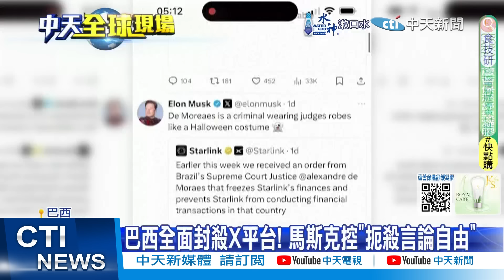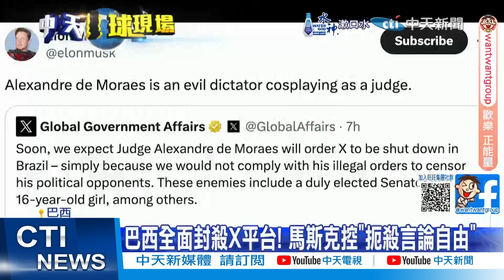【每日必看】仙賓礁衝突再起! 陸控菲"坐灘"船艦"尋釁肇事"｜仙賓礁中菲衝突 大陸指菲複製"仁愛礁坐灘" 20240901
00:00 仙賓礁衝突升級日媒關注 美大使發文挺菲
01:08 仙賓礁衝突再起! 陸控菲"坐灘"船艦"尋釁肇事
01:40 中菲仙賓礁又撞船! 陸媒:美P-8A偵察機現場干擾
02:28 中菲互控衝撞! 美駐菲大使:與菲國站在一起
03:52 仙賓礁中菲衝突 大陸指菲複製"仁愛礁坐灘"
05:11 巴西封殺X平台! 馬斯克大戰法官 星鏈資產遭凍結